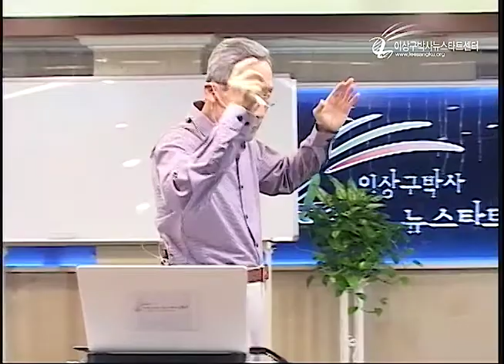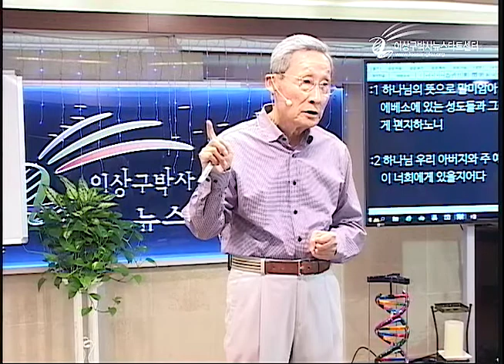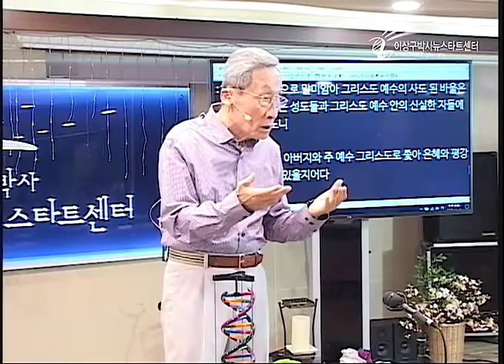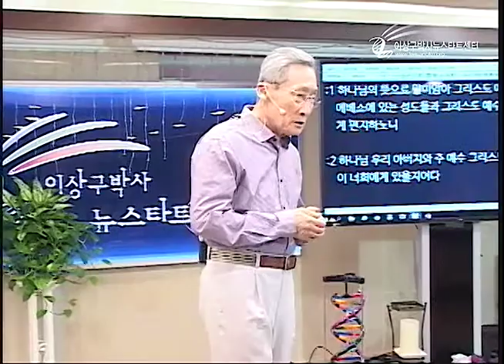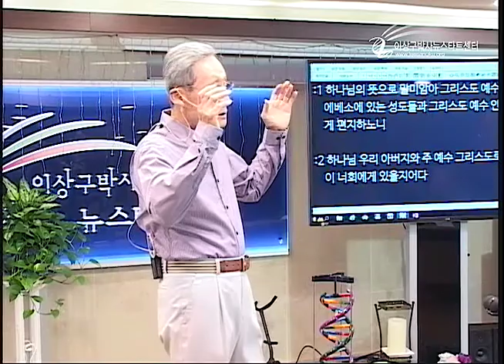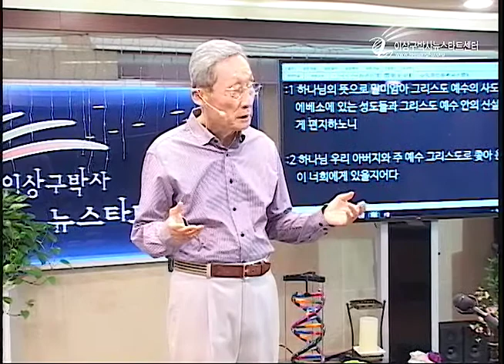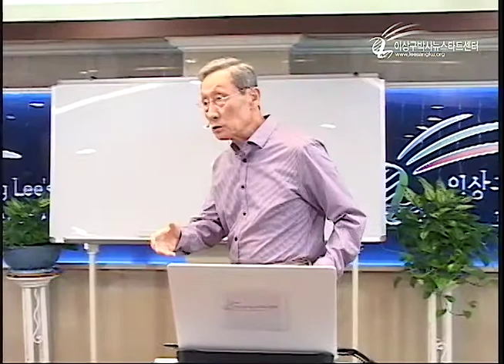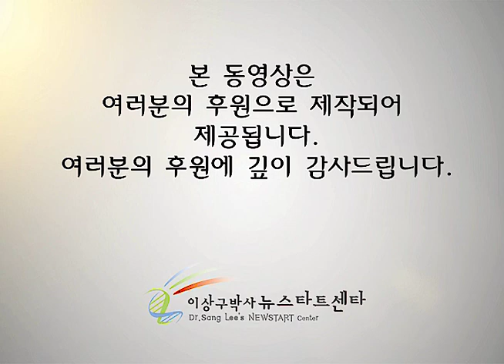R209-13 무조건적인 사랑의 힘